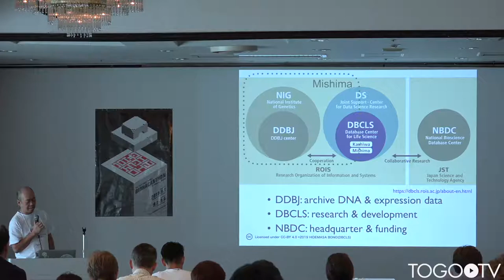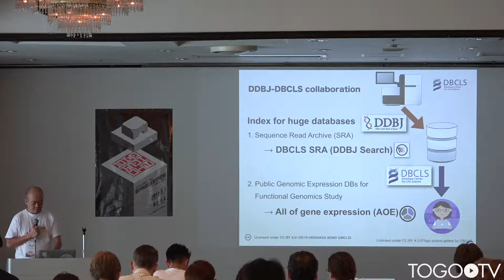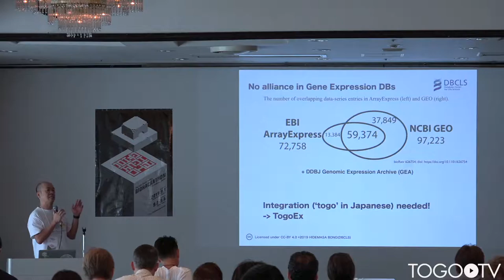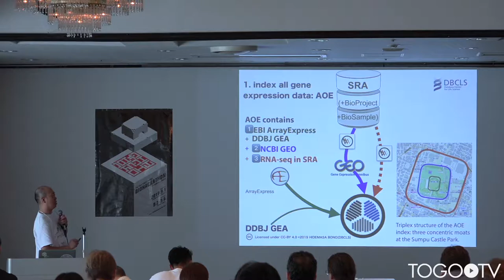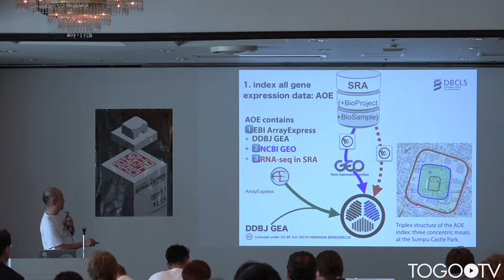TogoEx: the integration of gene expression data @ BioHackathon2019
In this talk, Hidemasa Bono (Database Center for Life Science (DBCLS), Japan) makes a presentation entitled "TogoEx: the integration of gene expression data"(Slides) (6:03).